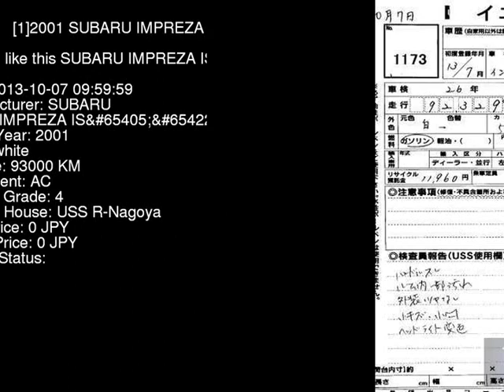2001 SUBARU IMPREZA IS GG2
the Authority on JDMs since 2007!  . Details on this car from auction in Japan